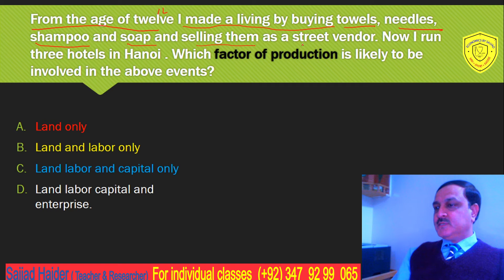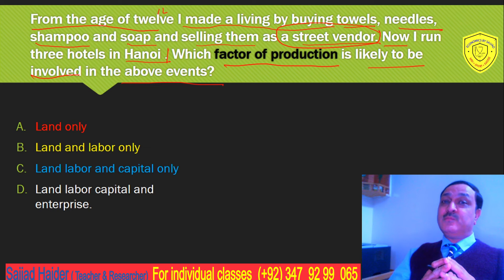Factor of Production | Video No 1. Cambridge Economics (9708) | MCQs preparation for Paper 1